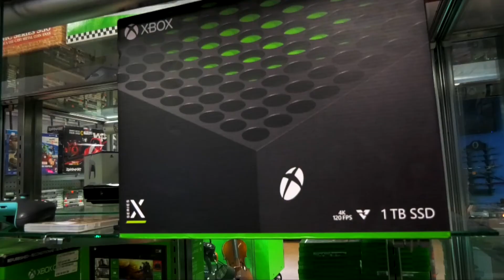The Freddie Jones Show - E024